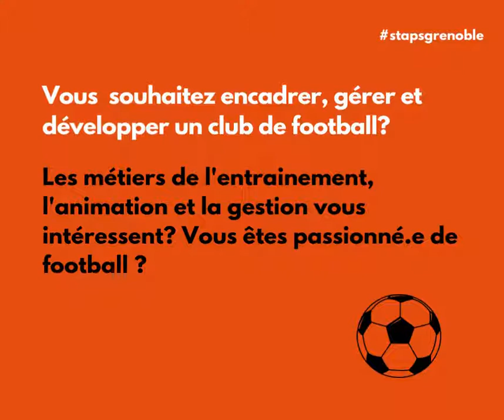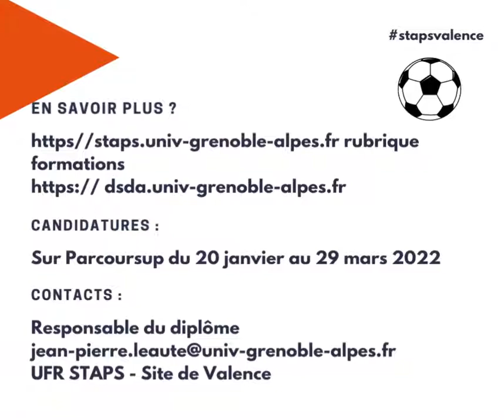DEUST Animation et Gestion des Activités Physiques, Sportives et Culturelles parcours football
Une nouvelle formation en alternance ouvrira à la rentrée 2022 sur le site de STAPS Valence. Découvrez le DEUST AGAPSC parcours football